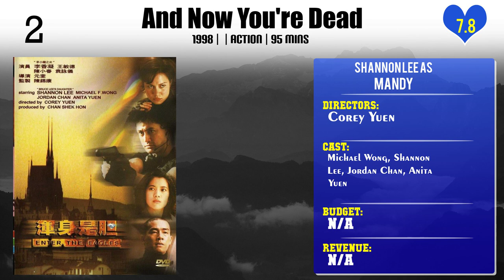Shannon Lee Top 10 Movies | Best 10 Movie of Shannon Lee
Top 10 Movies of Shannon Lee

Find the list of movies by Shannon Lee you can find more information, movie trailers, posters, reviews, youtube links in below link.

Please Comment down your favorite movie of Shannon Lee